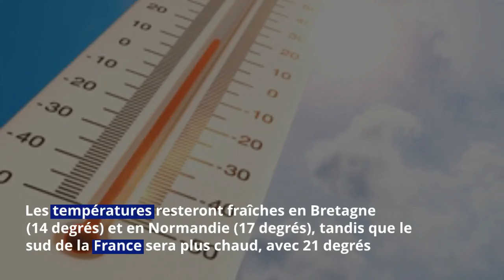Météo : les régions concernées par des chutes de pluies orageuses dès cet après-midi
Après les récentes intempéries enregistrées en France, c'est une météo beaucoup plus calme qui est en place depuis quelques jours. Mais cette accalmie ne durera pas plus longtemps, car une nouvelle perturbation va balayer les pays dès ce jeudi.